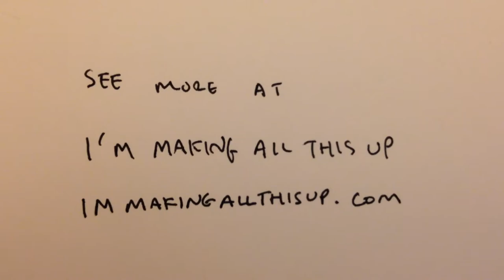You Can't Make This Up with Katie Cook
Katie Cook and I improvising to a suggestion of ART